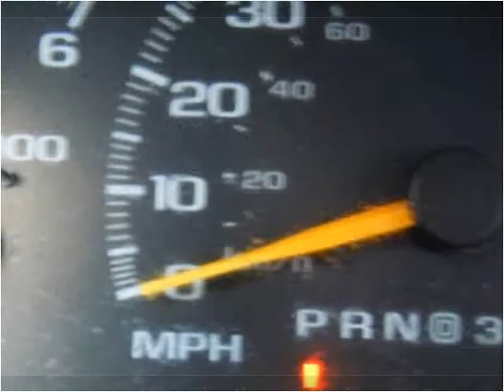1998 Chevrolet C/K 1500 Used Cars Boaz AL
This 1998 Chevrolet C/K 1500 is available from Lowery Brothers Motors.